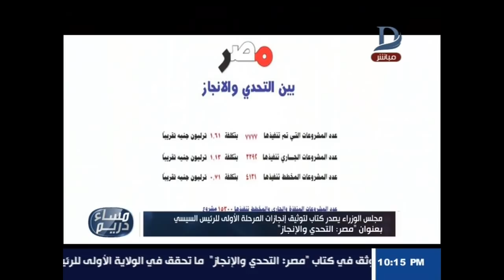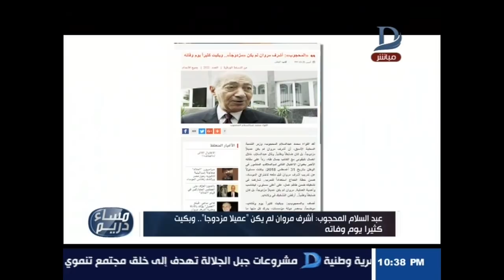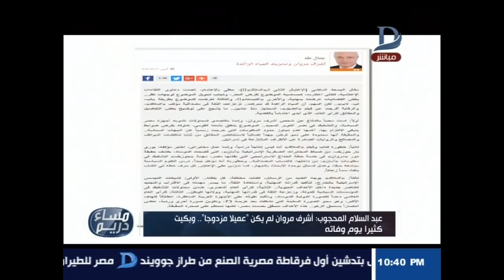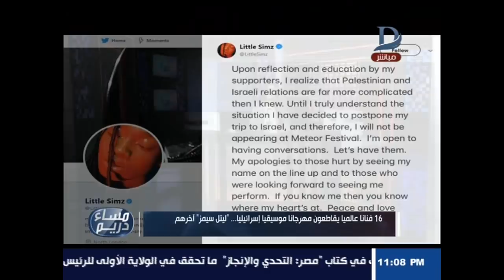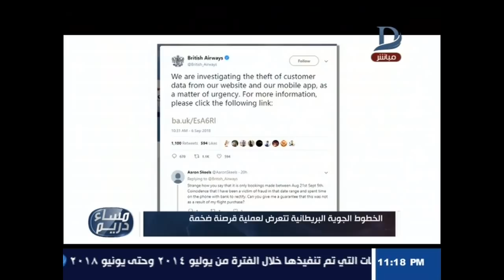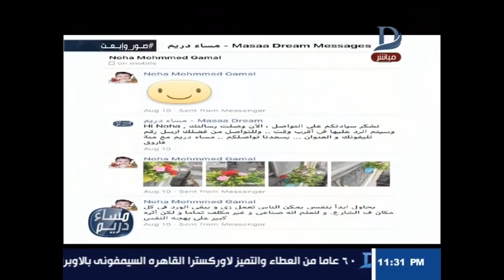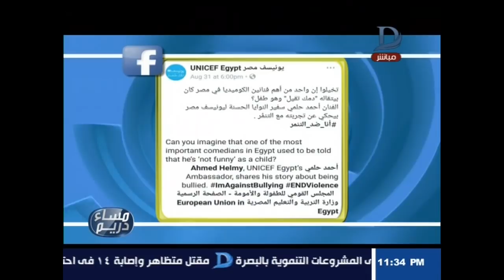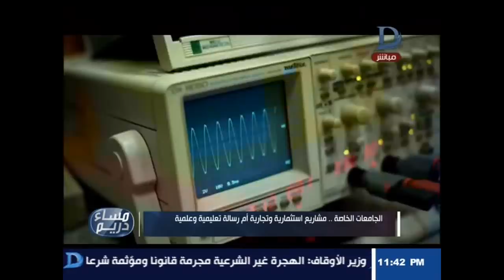مساء دريم مع منة فاروق والحوار الكامل حول الجامعات الخاصة والحكومية حلقة 7-9-2018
11843 أفقى

►Subscrip Now◄

►Follow us ◄